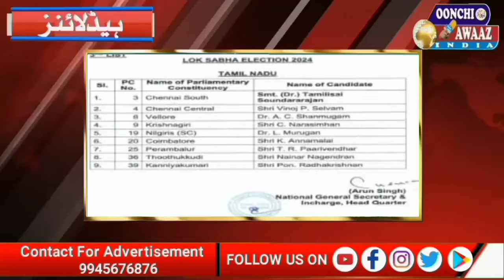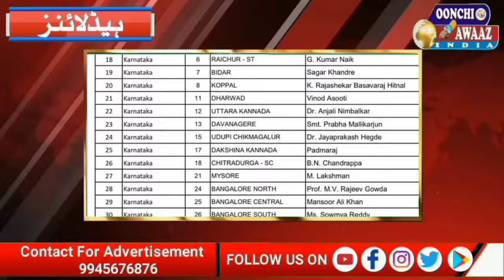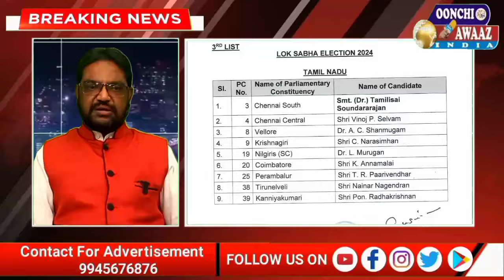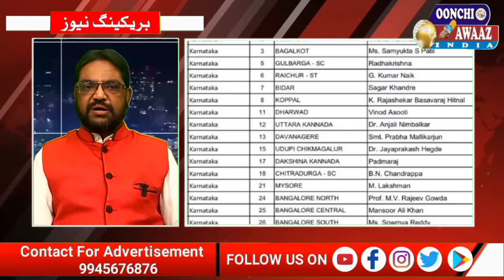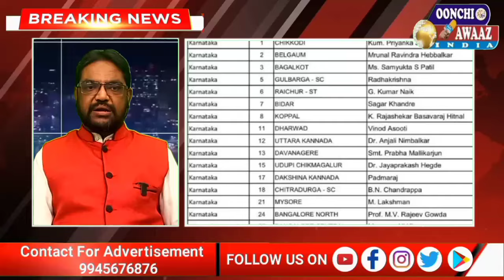NEWS BULLETIN 22/03/2024|INTERNATIONAL | NATIONAL|STATE NEWS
BANGALORE SE PEHLI BAAR SHURU HONE WALE URDU NEWS BULLETIN ME AAJ SHAMIL HAIN INTERNATIONAL.NATIONAL.STATE AUR CITY KI TOP KHABREN.UMEED HAI KE NEWS PAPER AUR CHANNEL KI TARAH NEWS BULLETIN SE BHI APNI MOHABBATON KA IZHAR HOGA.AAPKE QEEMATI MASHWARON KA INTEZAR RAHEGA,
AUR CHANNEL KO  GOOGLE PAY YA PHONEPE KE ZARYE JITNA AAP SE HOSAKE .ZAROOR SUPPORT KAREN CHAHE 10,20,50 HI KYUN NA HO

Latest news
National news
International news
State news
Breaking news
world news
Oonchi awaaz news
Saudi news